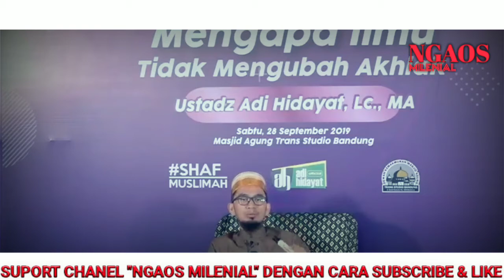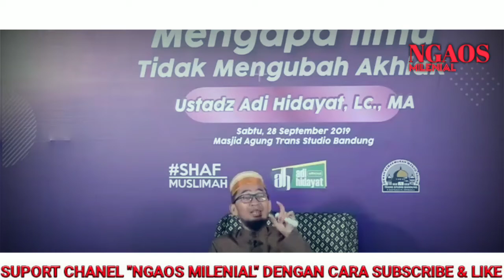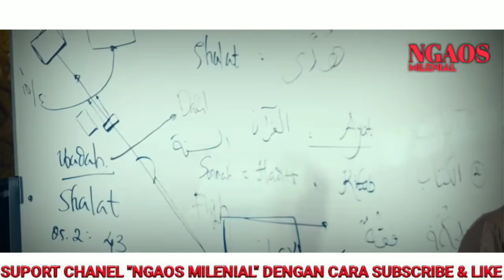SIFAT ISTRI SOLEHA.... MENGECEK SIFAT SOLEHA ADA ATAU TIDAK PADA ISTRI | USTADZ ADI HIDAYAT LC MA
SAUDARAKU SEIMAN 🙏😊